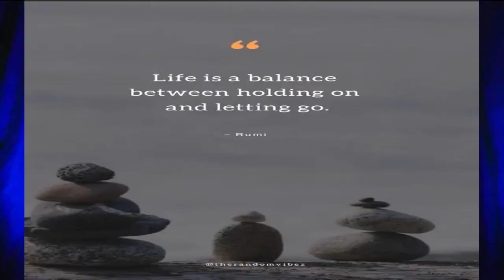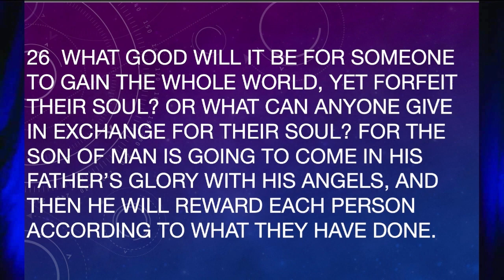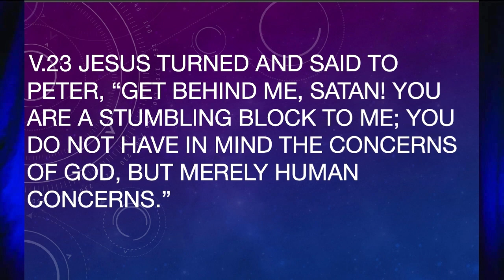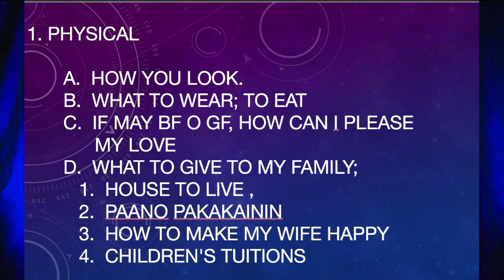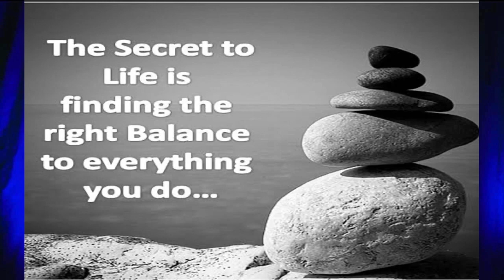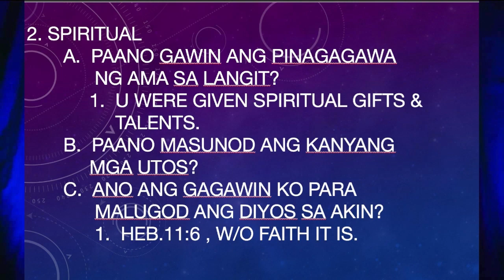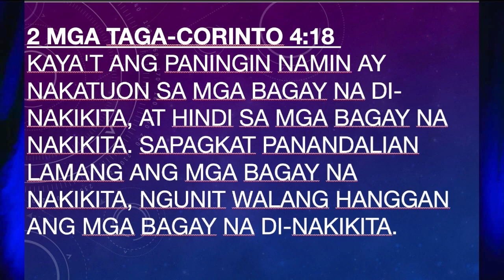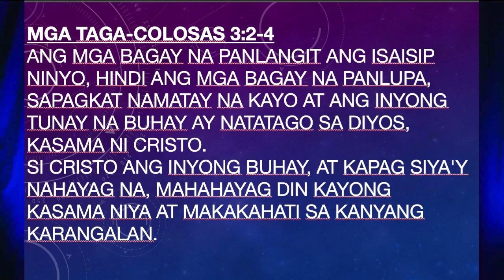BALANCE IS IMPORTANT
PTR. JULIET BACCAY